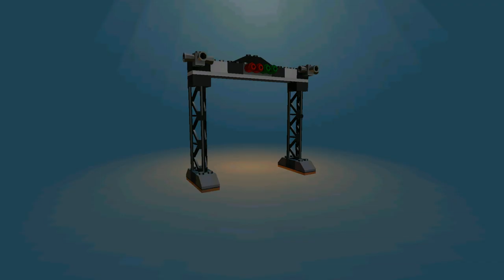LEGO Juniors Create & Cruise Kids Game - Play Driving and Learn Build Super Fun Lego Monster Truck#4